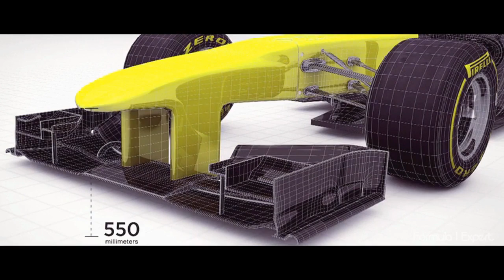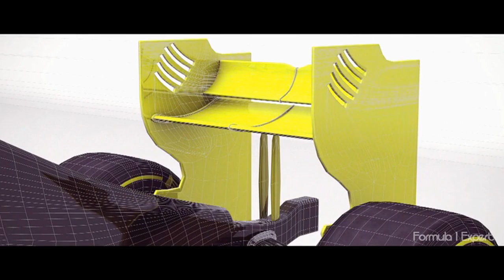Formula 1 2014 - Regualtion Changes Explained (HD)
Formula 1 2014 Season Preview -  Regualtion Changes Explained